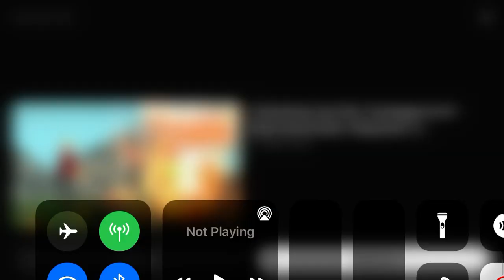Daphne Randomly Shuts Down Some Nerd!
Daphne Just Shut Down A Nerd!